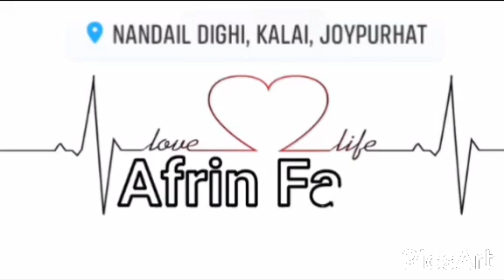সুন্দর একটা ভিডিও